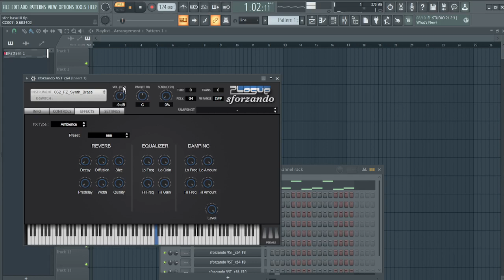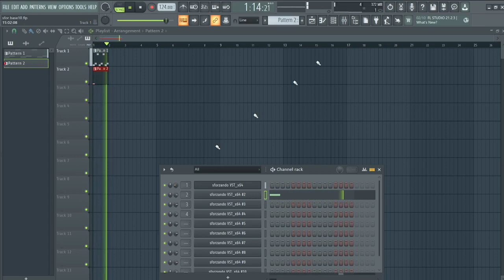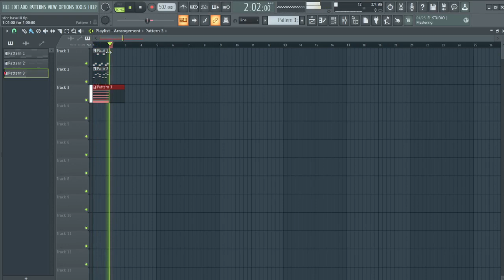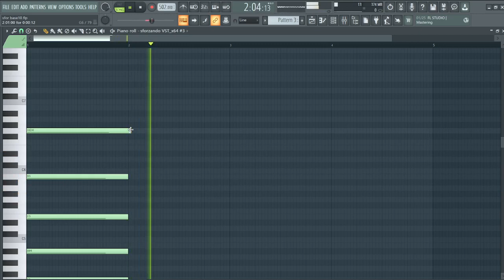In writing.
this thing that lacks meaning.
But I don't want it.
So what does that thing say?
What?
What does it say about things
that have meaning?
What do things that lack meaning
say about things that have meaning?
Yeah.
Why don't you write this down.
Okay, I'm ready.
Write this down.
Write what?
Write this down.
Just that?
Yeah.
But what does that reveal about what
things that lack meaning say about
things that have meaning?
Write this down.
Writing it down.
Yes.
I am writing it down.
Yes, very good.
Write it down.
Writing it down.
Hahaha, yes.
AH.
Writing it down.
Who is?
I am.
What are you writing down?
Write this down.
Write what?
He is.
Okay.
What does it say?
Write that down-
as in put in on the paper.
Why would I do that?
I am telling you to do so.
Okay.
It says that everything either
is or
is not.
Even though we think of
something that-
Sorry I'm going to have to cut you off there.
ESSKEEREEET
EEEEBREEOUUT
ALLAGARION
BLADERIONIA
Should I write that down?
Nah.
Okay.
As I was saying,
wait, what lacks meaning?
Hah, good question sire.
Hmmm, I sense a great answer.
It will come to me,
now.
The things that are written down-
they all lack meaning.
The things that are said from me to you-
Is that it?
Yeah, did you write all that down?
Uhh, I think I got all that.
Okay.
I have it all in writing.
How blessed is that?
Somewhat.
No, no no, you don't get it.
Now that it's written down,